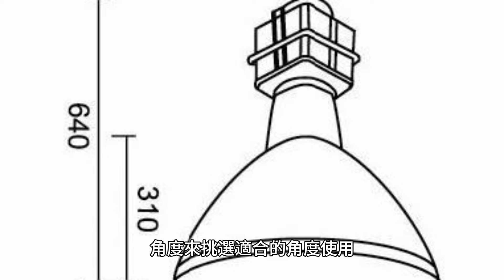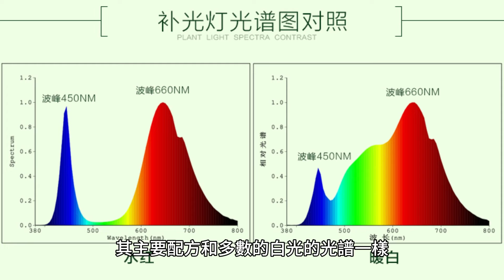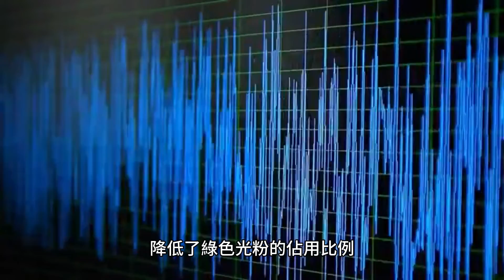植物燈購買 時 植物燈管要怎麼選 全光譜與加強型全光譜有何不同？DIY生活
植物燈管要怎麼選 全光譜植物燈 與 加強型全光譜植物燈 有何不同？
植物生長燈 本就也只是眾多款燈具中的一種，例如水下燈、戶外燈、集魚燈、等等，植物燈其實也就是專門運用在 植物種植使用 的燈具名稱，而這 植物燈 名詞是指專門運用於植物種植使用的用途，而非植物燈就是所有種植環境都可以直接運用，植物種植環境 簡單區分可先以 植物燈防水需求、植物需光類別區分，再以現場使用環境來選購適合的燈具使用，例如植物需光類別就需搭配預計的種植距離來選購燈具，燈具又可依照輸出光的光角度來挑選適合的角度使用，一般來說輸出光角度越大種植的範圍也就越大，輸出光角度越小光輸出穿透力也就越遠，再則就需依照現場環境的設計來選購不同的燈具類型了，例如投射燈、軌道燈、燈管、燈版等多種燈具選擇。
燈具的選擇以現場安裝環境來做選購的考量因素，而植物生長需求就不是燈具的選擇可以完善的了，植物生長需求可以根 莖 葉三個主要部分來作大區分，簡易來說可以紅光補充莖、葉部分的能量，藍光補充根、莖的部位能量，這也是早期發展的植物生長燈 會以紅藍混光這樣的混光配分為主的原因，畢竟早期的植物生長燈的發展初衷，是以有機蔬菜種植發展為主。
而目前最為大眾所喜愛使用的 全光譜植物生長燈，又為何會在短時間就受大眾喜愛使用呢？其主因無非是 紅藍混光植物燈 是真刺眼又非常不舒服，基於植物生長所需的紅藍混光的光能量配方基礎不大變動的前提，增加了適量的綠色光譜改變了生物感受光，利用了輸出光色溫的改變又不違和植物需求光譜能量，可謂是雙方（植物生長和生物光視覺感受）相互妥協出的光譜配方，但在實際使用上受大眾使愛的 全光譜植物生長燈配方 ，其植物生長效果植株的成長速度，是大於紅藍混光植物光譜的速度效果（約莫15％差異），然而就植株收成重量及植株的根部發育效果，紅藍混光的收成重量及根部發展遠大於全光譜約18％，可說兩種混光譜各有其優點和缺點，其實目前市面上普遍上所稱的全光譜植物生長燈，應該說全光譜植物生長燈只是一個名詞，其並無特別需要符合的確實配方，其主要配方和多數的白光的光譜一樣，都是利用藍色 綠色 紅色 三種主要顏色器混光出來的，全光譜植物燈配方其也不離 藍 綠 紅 這混光基礎，不過是在於 全光譜植物燈配方 佔用的紅色光譜比例大於一般白光照明的佔用比例，而 加強型全光譜 的混光設計基礎，就是利用了全光譜的三色光需求比例，降低了綠色光粉的佔用比例，使其視野感受度程度遠高於紅藍混光的感受度，而降低了綠色光粉雖也會減緩了生長速度，但卻也會比全光譜的的根、莖、葉發展效果加多了生長能量。以個人身份體會各式可自我體驗的生活大小瑣碎事，其先以 led照明 使用差異及 園藝種植 使用 led植物生長燈 為體驗初始。